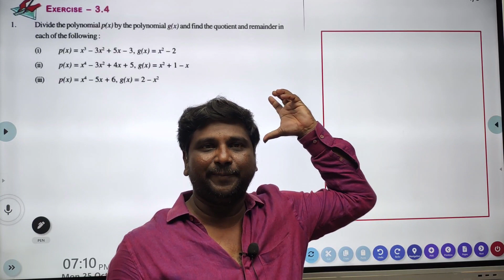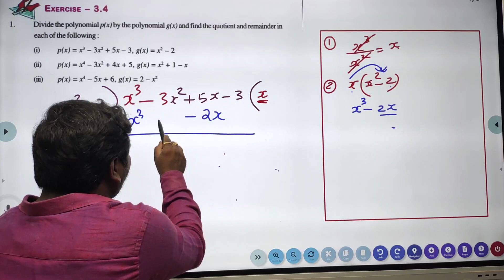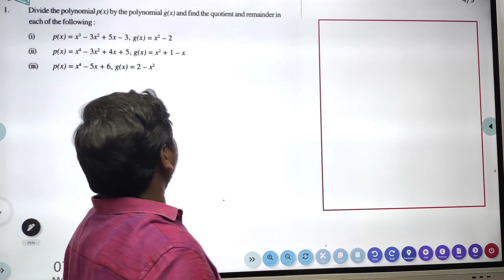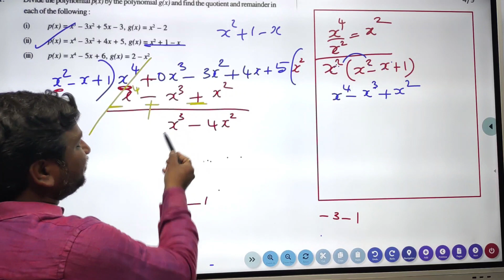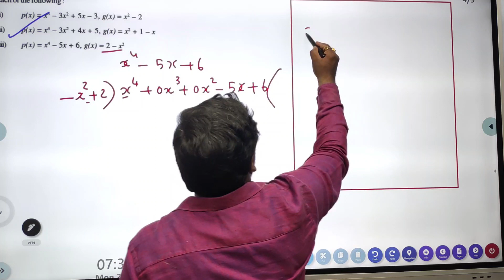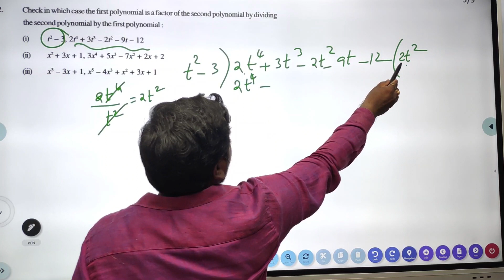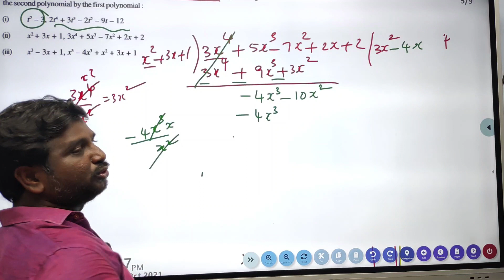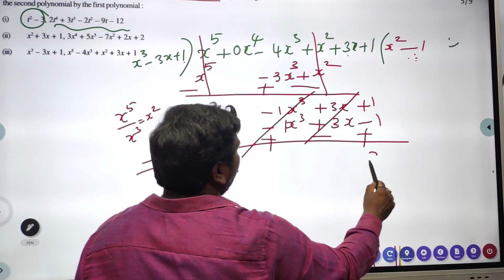Class10 Maths AP&TS|| DIVISIONS IN POLYNOMIALS || Detailed explanation by Vanka HARIBABU sir|| FA-2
➡️ AP రాష్ట్రవ్యాప్తంగా OCT-3 నుండి జరగనున్న  FA-2 పరీక్షలకు కూడా ఈ కంటెంట్ ఉపయోగపడుతుంది
➡️ PRATHIBHA LOGICS యూట్యూబ్ ఛానల్ ను సబ్స్క్రైబ్ చేయడం ద్వారా, ఇలాంటి వ్యాల్యుబుల్ వీడియోస్ ని పొందవచ్చు.